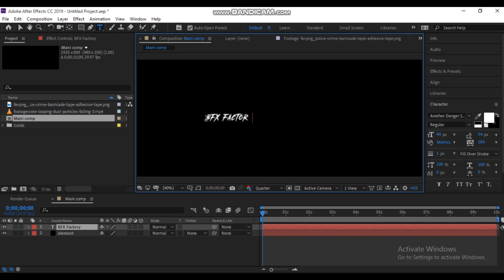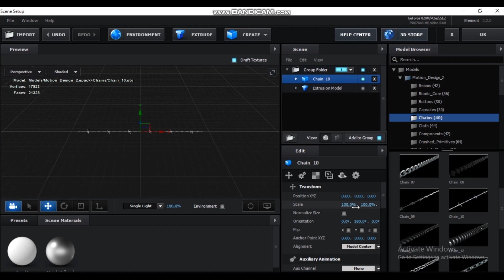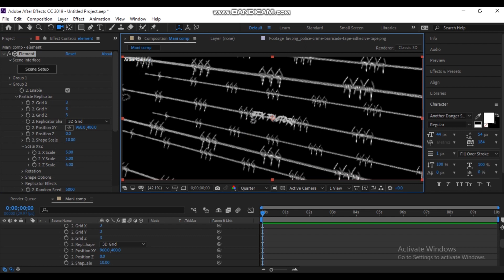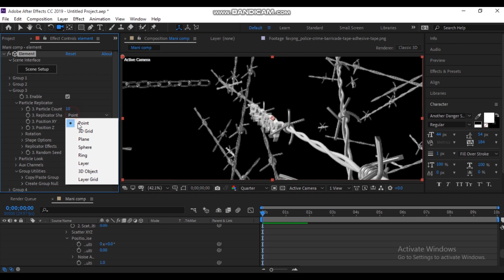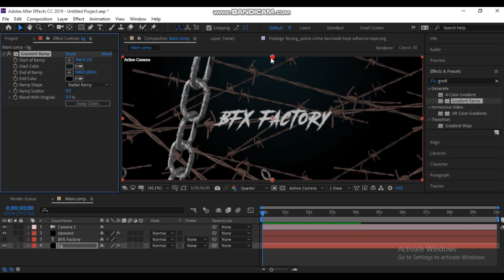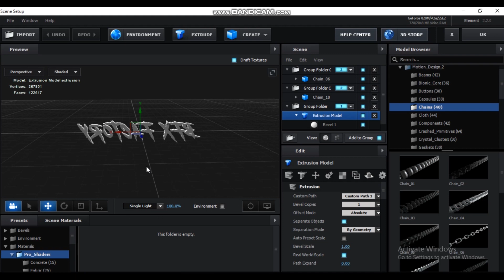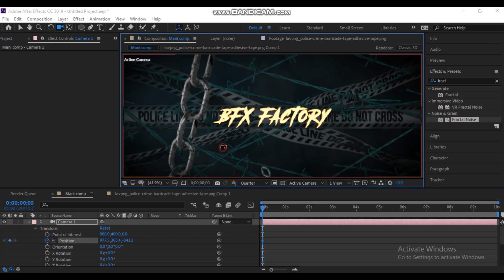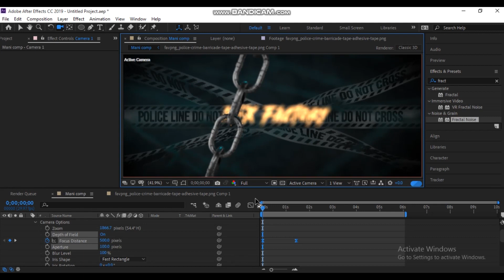Police Raid Film title Design in Element 3d - After Effect Tutorial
hii everyone here is my new video , on Police Raid Film  title Design in Element 3d - After Effect Tutorial  element 3d inside of after effect .
its really cool to work with.
hope my video will helpfull to you.